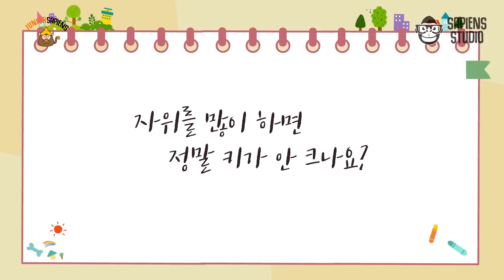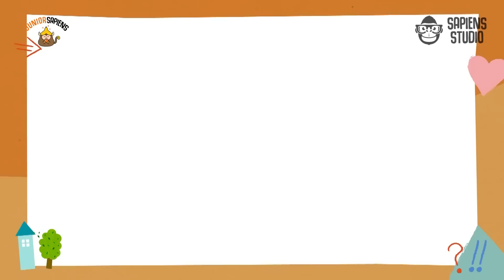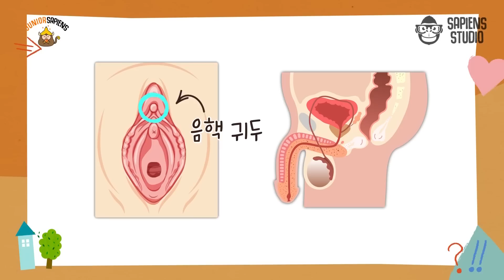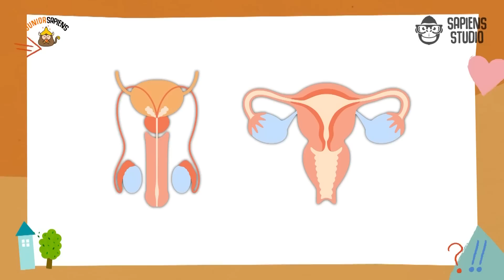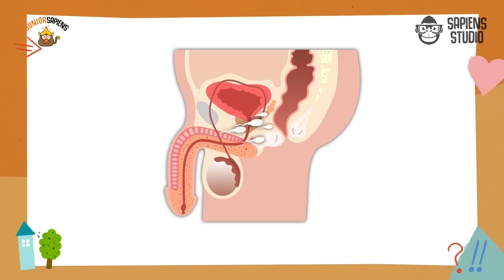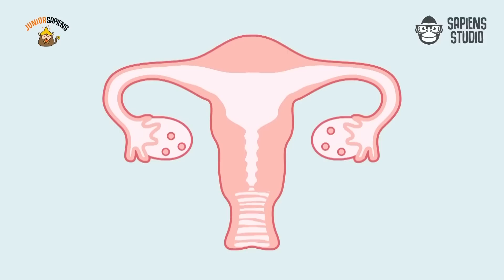자위가 나쁜 짓 같아서 괴로워요, 저 괜찮은 걸까요? 사춘기 전에 꼭 알아야 할 '성'에 대한 상식 [주니어사피엔스 EP.5]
'성' 하면 어떤 느낌이 떠오르시나요? 야한 거, 부끄러운 거?
주니어들을 위한 특별한 수업! 자연스러운 몸의 변화에 대한 솔직한 이야기

✨요약 정리✨

00:00 오프닝
01:55 사춘기
03:50 자위
10:55 남녀의 생식기
12:45 월경 (생리)
14:55 음란물
16:40 몸의 변화를 알아야 하는 이유?